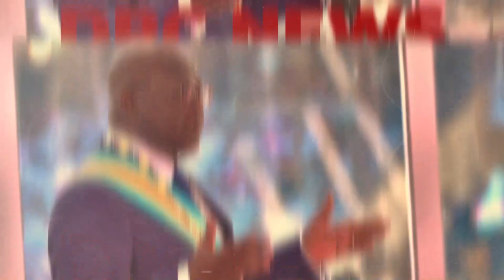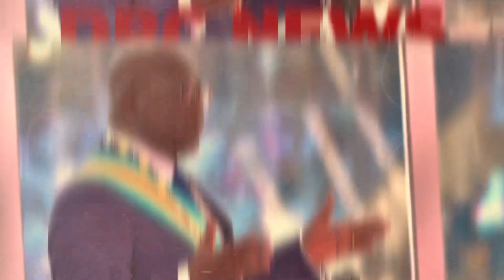URGENT ENFIN LA VRAI VERSION NDENGE MAMAN YA MWANA OYO AKUFI NA ÉCOLE LE SÉVIGNÉ ALOBI DEVANT JUGE